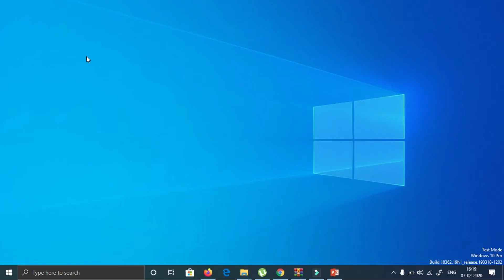How to Shutdown Windows 10 PC Using COMMAND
step 1: Click on start menu

step 2: Type cmd in search bar and press enter

step 3: shutdown -s

/s  OR -s        Shutdown the computer.

/r OR -r          Restart the computer.

/a OR -a         Abort a system shutdown.